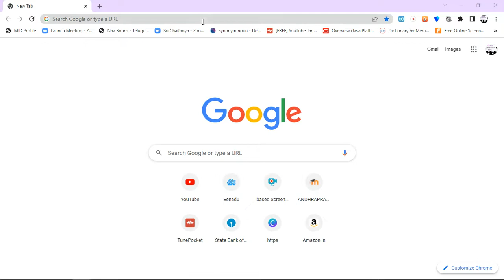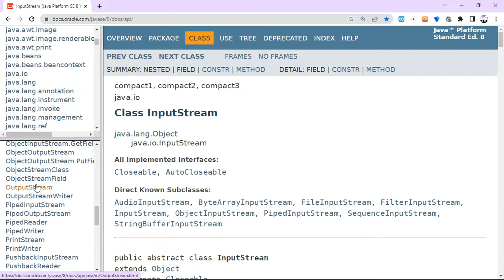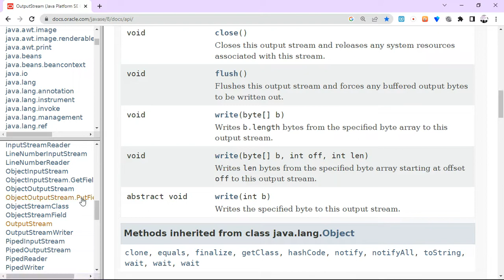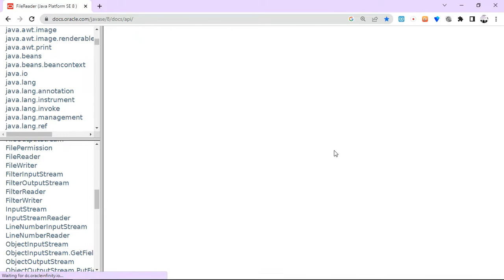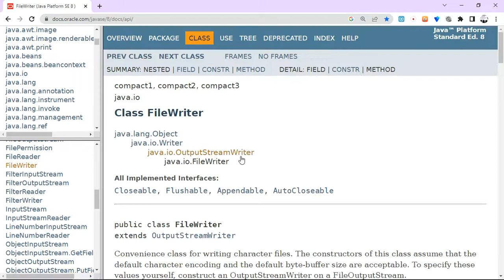IO Streams in java (తెలుగులో) in Telugu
This video provides an introduction to IO Streams in java in Telugu